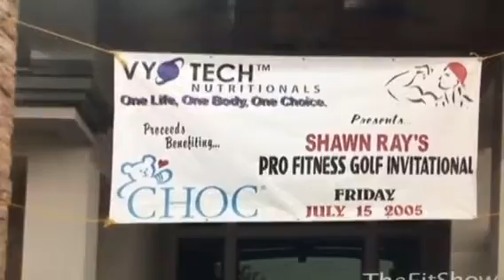Shawn Ray: CHOC Charity Golf 2005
Bodybuilding Fundraiser